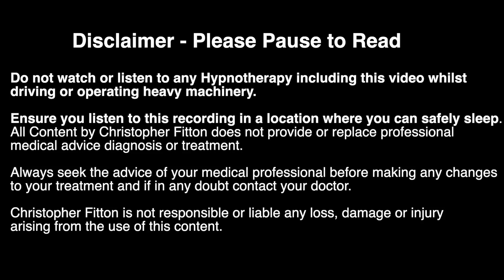Bedtime Stories for Adults | More Viking Myths ⛰️ Odin & Loki's Adventures ⚡ Children of Odin P2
A Sleepy Story for adults and grown-ups. This continues the classic story of The Children of Odin.

These are sleep and relaxing bedtime stories to help you relax and drift-off.

This episode is a sleep story contains more classic tales of Viking Stories.